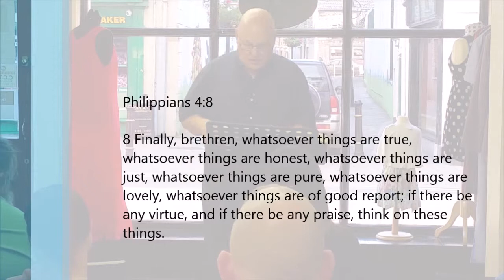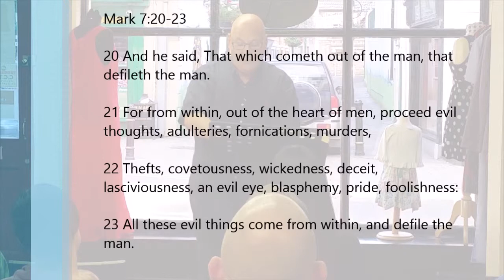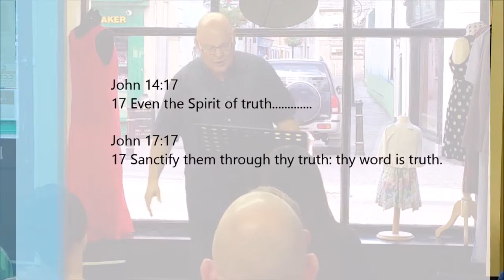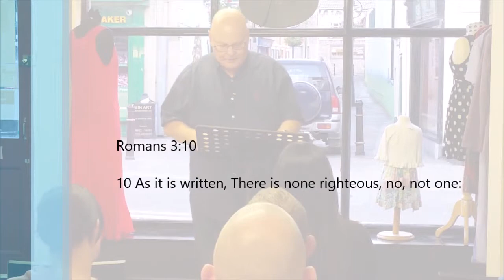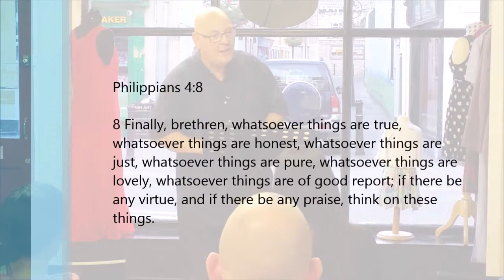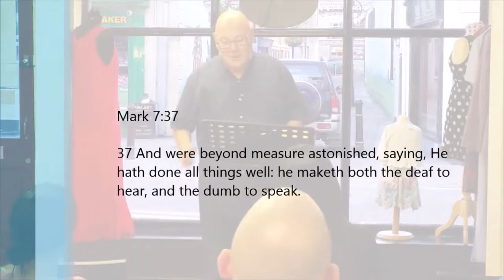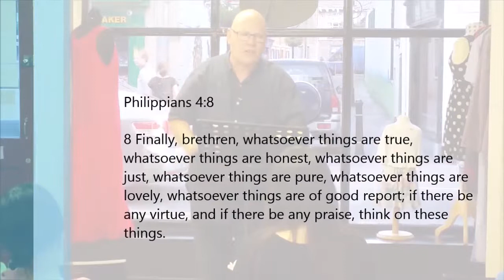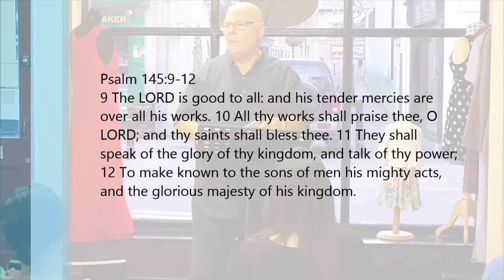Miles McKee: Thinking About Jesus Phil 4:8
Think about Jesus. Think about His person and work which is good news. Distractions are numerous and our hearts are deceitful above all things, therefore we must guard our hearts. Pastor Miles McKee speaks on these things and exhorts us, to be thinking about Jesus.

Philippians 4:8

8 Finally, brethren, whatsoever things are true, whatsoever things are honest, whatsoever things are just, whatsoever things are pure, whatsoever things are lovely, whatsoever things are of good report; if there be any virtue, and if there be any praise, think on these things.